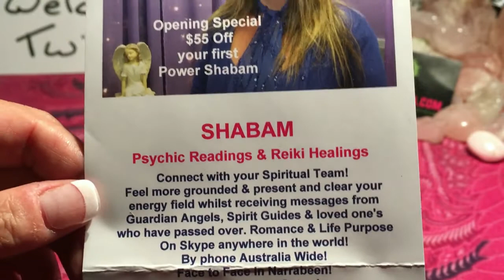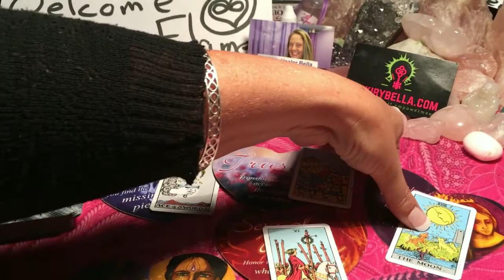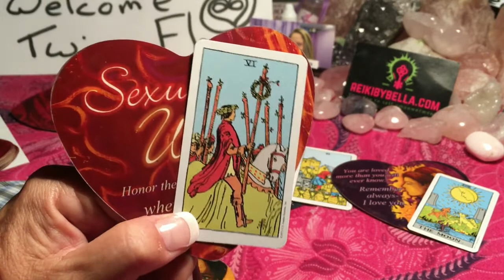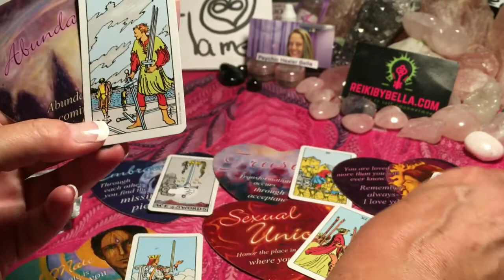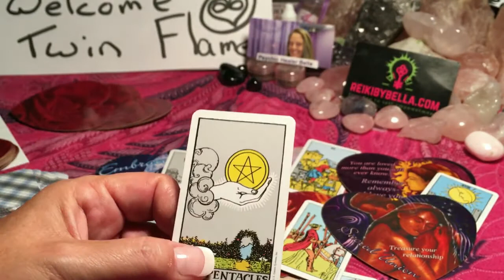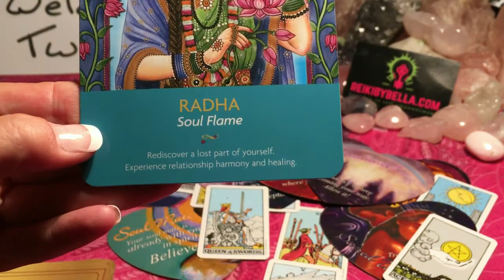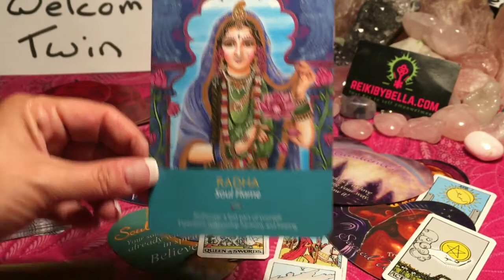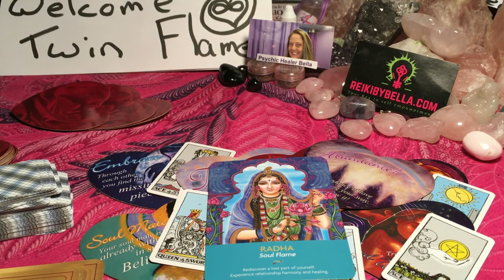Twin Flames Full Moon Reading 9 July – 10th August **Abracadabra**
Twin Flames Full Moon Reading 9  July – 10th August **Abracadabra** What you speak you create!
Bella Katrina tunes into the collective energy of the Twin Flame Collective. Bella works closely with the Galactic Beings of Light, Ascended Masters, Archangels, Spirit Guides & Ancestors who have passed and is offering a $55 off or Free UPGRADE. When booking a Power Shabam only pay for a Full Shabam and receive a FREE UPGRADE.
This reading is done at the apex of the Full Moon in Capricorn and is an energy snap shot reading, an aerial view of the energy for the next 30 days.
To book your personal Power Shabam with Bella Katrina please visit reikibybella.com

Meditation -  Emerald Ray Meditation
Jezebel Spirit  13.00
Power Shabam